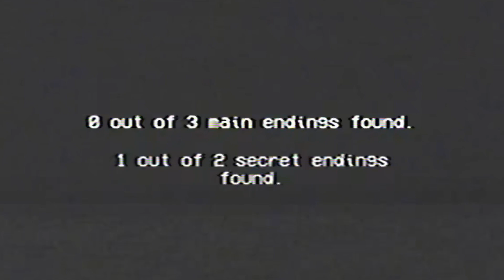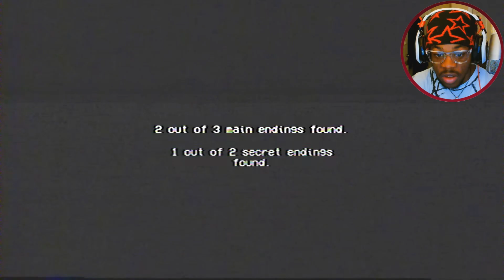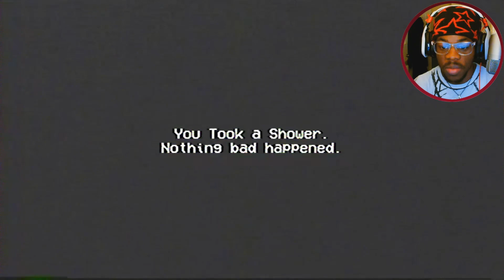PERVERT LOOKING AT ME IN DA SHOWER WTF!!!!